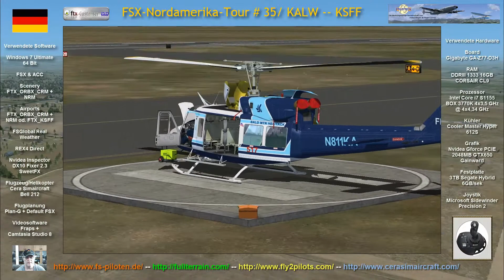FSX FTX ORBX Nordamerika Tour #35 KALW - KSFF